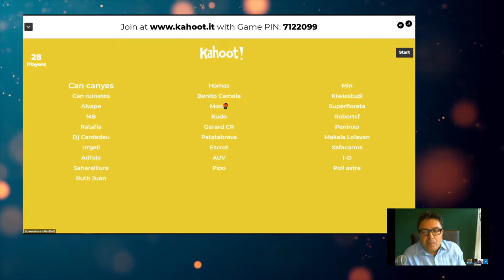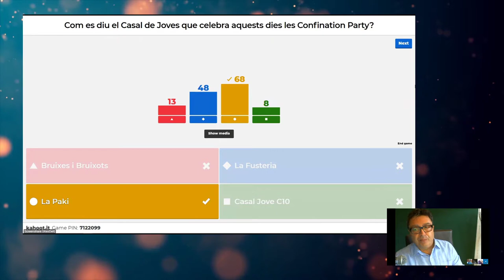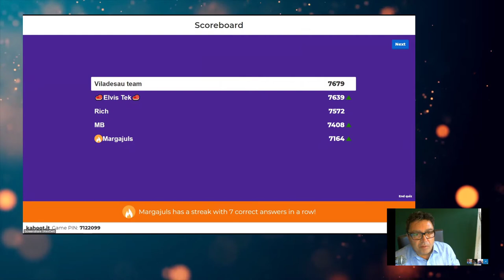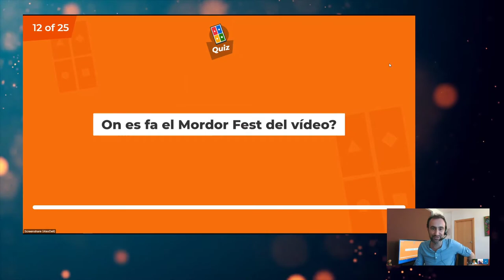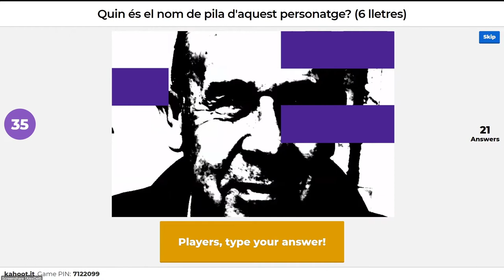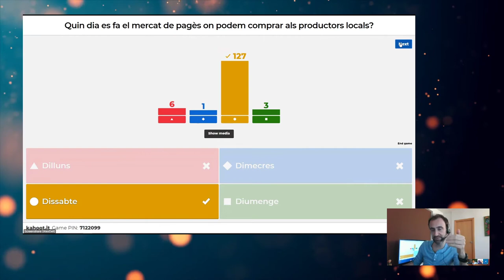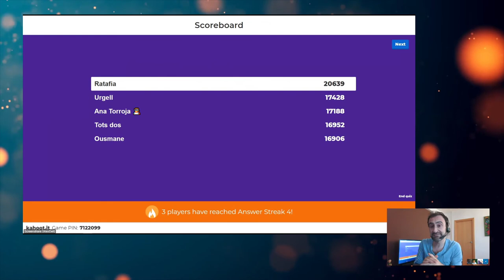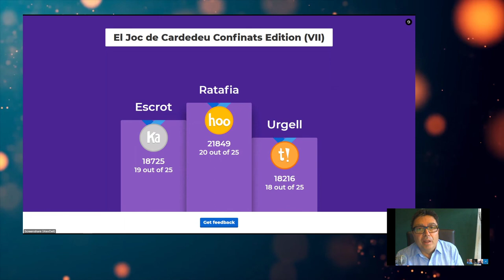KAHOOT "EL JOC DE CARDEDEU 7: CONFINATS EDITION" | Diumenge, 3 de maig de 2020